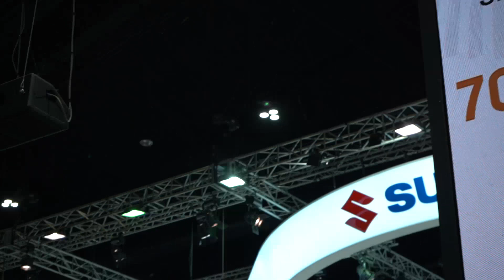MotorExpo 2019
เที่ยวงานมอเตอร์เอ็กโป 2019